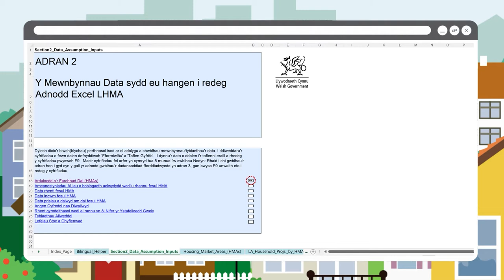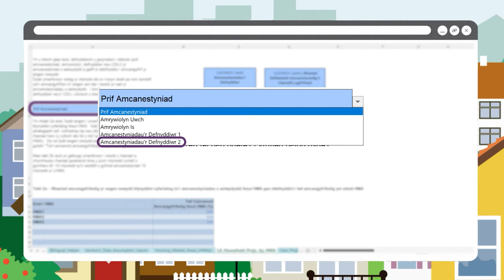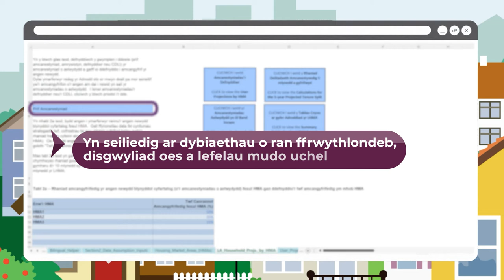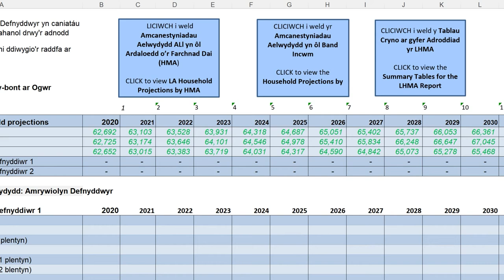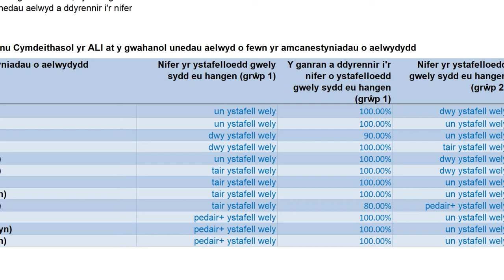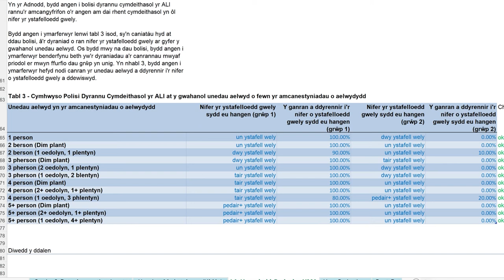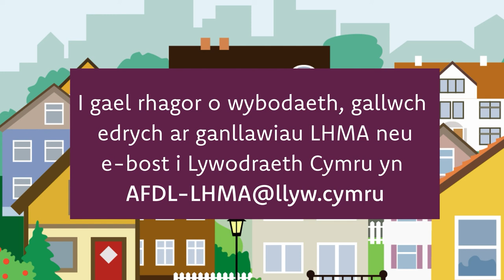2. Asesiad o'r farchnad dai leol (LHMA): Amcanestyniadau Aelwydydd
Dyma’r ail fideo yn ein cyfres o wyth fideo byr i'ch helpu i ddeall y gofynion data sydd eu hangen i redeg yr yr Adnodd Asesiadau o'r Farchnad Dai Leol. Mae'r fideo hwn yn canolbwyntio ar  Amcanestyniadau Aelwydydd Awdurdod Lleol fesul Ardal o'r Farchnad Dai.